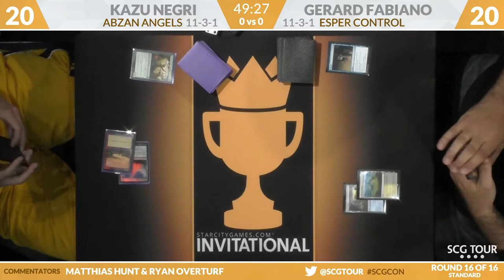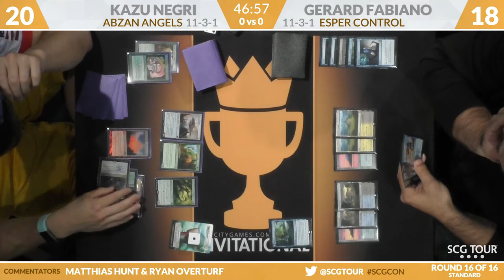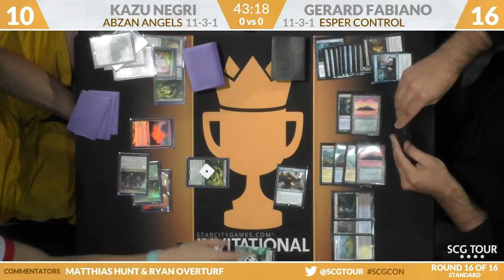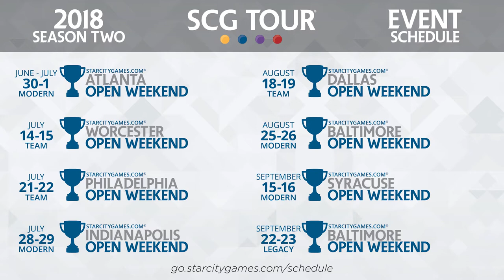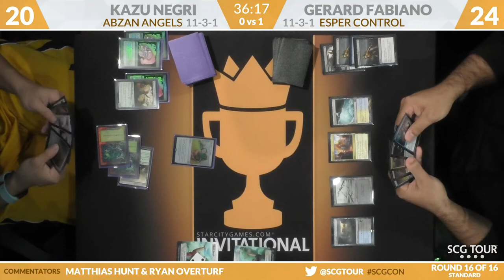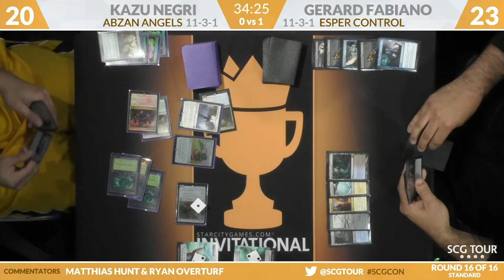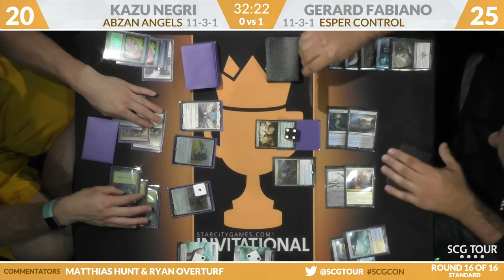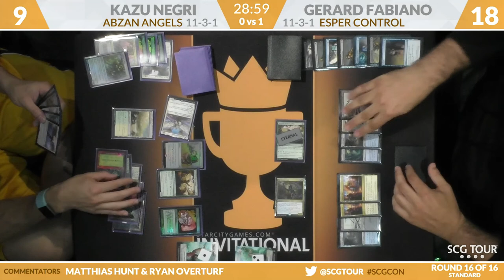SCGINVI: Round 16b - Zac Elsik vs Hunter Krot | Standard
From SCG Roanoke on June 8th, 2018